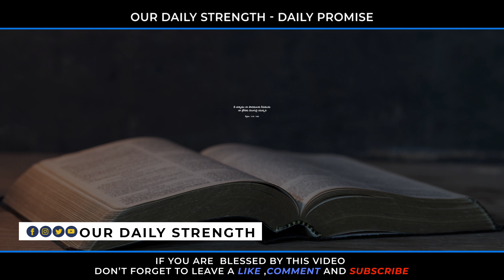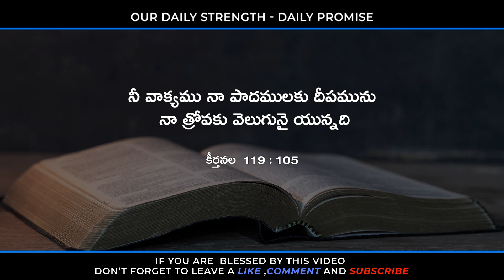Today's Promise 10.01.2021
Today's Promise , Word of God, Today Promise in Telugu ,Daily Bible Verse , Devuni Vagdhanam , Today's God Promise @ODS_todaygodspromise

మా ఛానల్ ప్రసారమయ్యే వీడియోలు మీకు టెలిగ్రామ్ లో కావాలి అనుకుంటే ఈ లింకుని ప్రెస్ చేయండి .

ఈ  వాక్యము ద్వారా ఆదరించబడుతున్నారని బలపరుచబడుతున్నారని  నమ్ముతున్నాము.